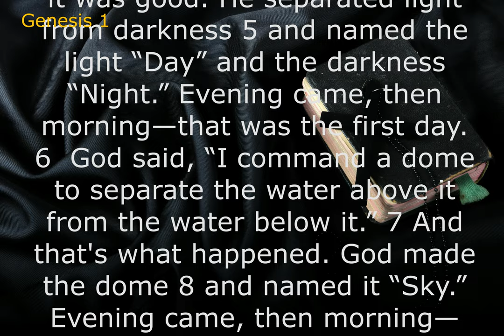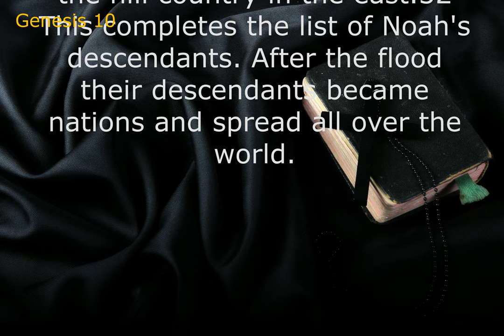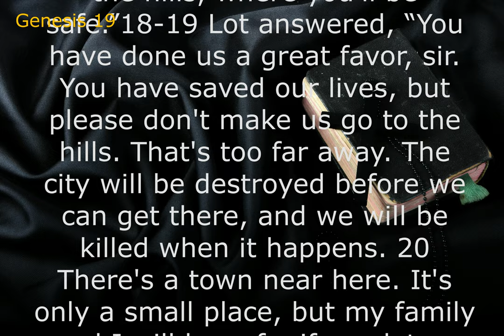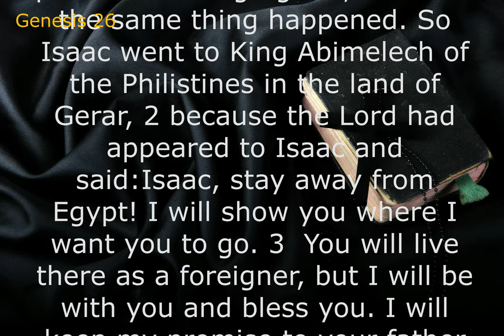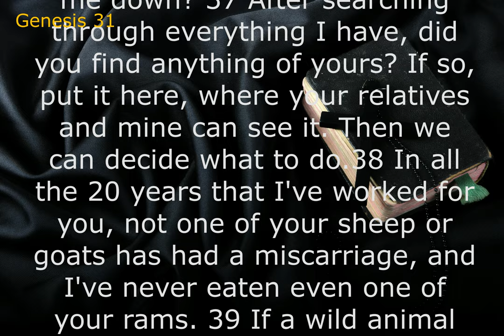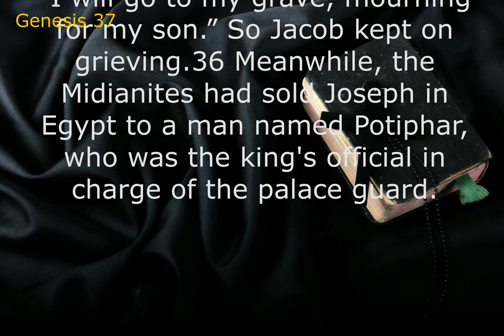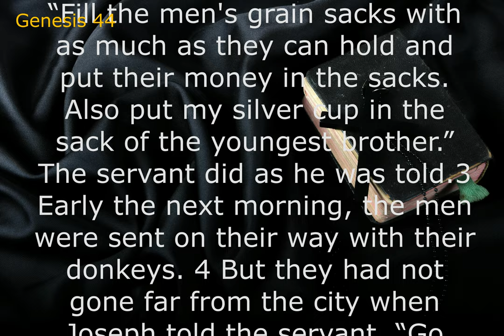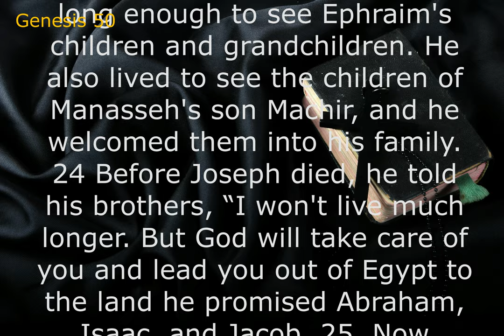Audio Bible: Genesis (Contemporary English Version) With Text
Genesis is the first book of the Torah, which is in turn the first portion of the Jewish sacred texts known collectively as the Tanakh. Genesis has also been incorporated into the Old Testament of the Christian Bible. It tells of the origins of the universe and the earth and its plant and animal inhabitants.
To the original readers of Genesis, the book was valued as a history of their people. It told them the story of how God created the world and dealt with all humanity until He initiated a personal relationship with their forefather Abraham.
The main message of the Book of Genesis is god's creation and love of humanity. The book begins with god's creation of the heavens and of the Earth. God's dedication to humanity is seen in his placing Adam and Eve in the Garden of Eden. It is also seen in god creating everything on Earth for the use of men.